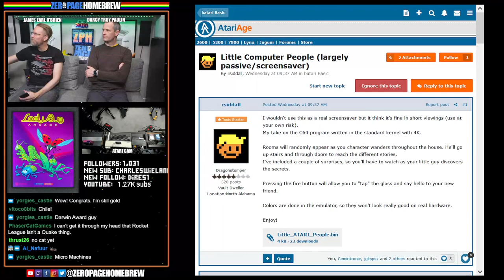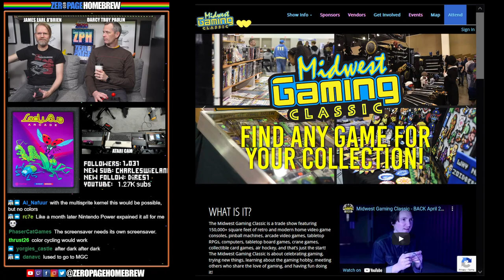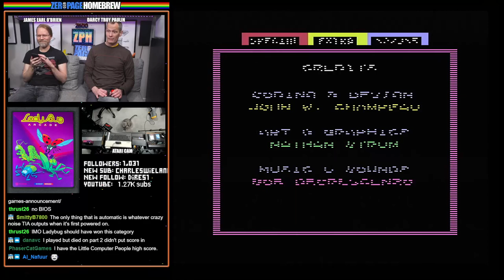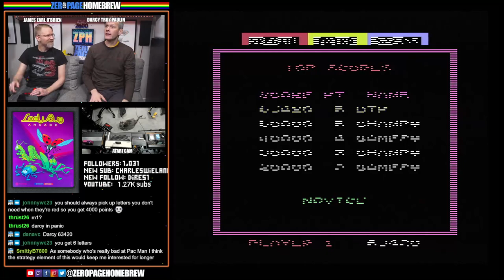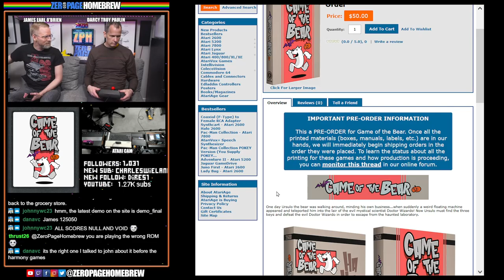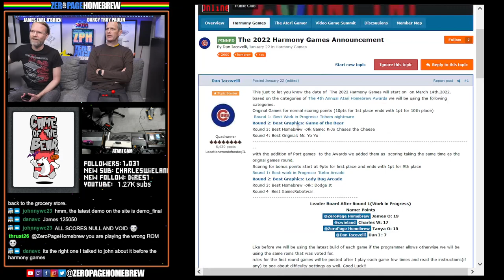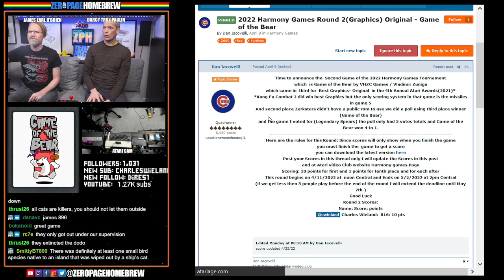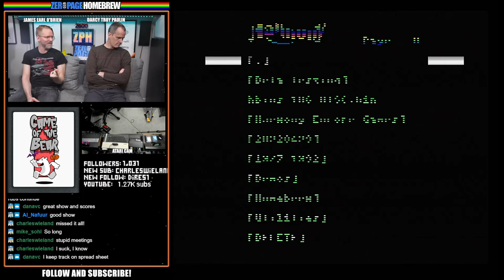Lady Bug Arcade (2600), Game of the Bear (2600): 2022 Harmony Games / Atari 2600 Homebrew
00:00 - Intro/News
17:02 - Lady Bug Arcade (2022 Harmony Games | 2600) by Champ Games / John Champeau @johnnywc, Nathan Strum @Nathan Strum (Graphics), Bob DeCrescenzo @PacManPlus (Sound)
1:24:45 - Game of the Bear (2022 Harmony Games | 2600) by VHZC Games / Vladimir Zuñiga @vhzc

60FPS through RetroTINK 5X-Pro: Atari 2600 (RGB), 7800 (SVID), 800XL (SVID)